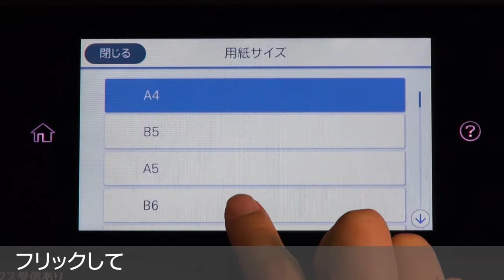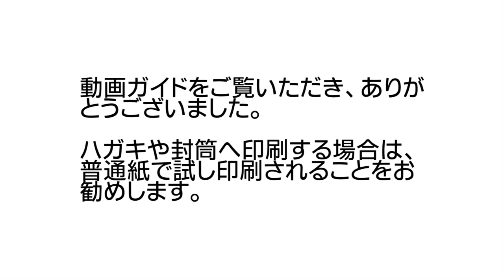PX-M7110F/FP 動画ガイド 『ハガキのセット方法』 NPD6020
Epson エプソン PX-M7110F PX-M7110FP